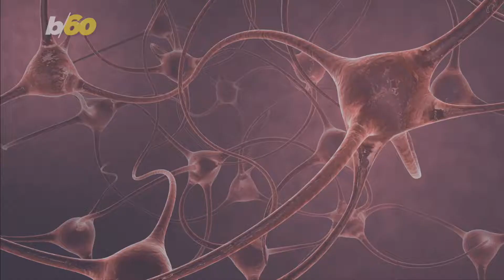How Your Brain and Attachment Style Impact Your Fights With Your Partner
Fights are normal in any relationship, but the intensity of these arguments can have a psychological and physiological impact. The response in your brain will depend on how intense the argument is but also on your attachment style. Buzz60’s Johana Restrepo has more.